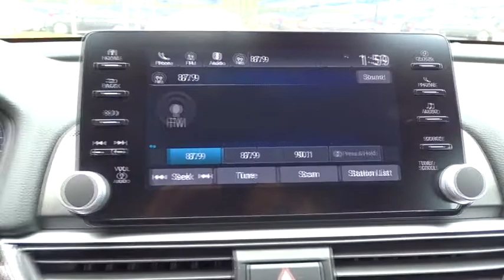2019 Honda Accord Sedan San Antonio, Austin, Houston, Boerne, Dallas, TX H190580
2019 Honda Accord Sedan
2019 Honda Accord Sedan Sport 1.5T - Stock#: H190580 - VIN#: 1HGCV1F30KA009446

Gunn Honda
14610 IH-10 W

Safety equipment includes: ABS, Traction control, Curtain airbags, Passenger Airbag, Front fog/driving lights...Other features include: Bluetooth, Power locks, Power windows, CVT Transmission, Turbo... The 2019 Honda Accord is the result of thoughtful engineering, expressed through strong character lines, LED headlights, and LED fog lights. The front-end is as innovative as it is distinctive, with Active Grille Shutters and Air Curtains that help improve aerodynamics and efficiency. With a muscular fastback-inspired design, the Accord offers passengers head-turning style with ample space. The quiet cabin features high-quality, soft-touch materials and an expansive front view for an exciting combination or elegance and convenience. Ergonomic design meets soft-touch, high-quality trim-including available leather wrapped steering wheel to create a cabin unlike any other. A full color 7in touch screen offers customizable digital in-dash display, simplifying access to the information you need. The generous trunk space gives you plenty of room for gear, groceries or whatever you need to fill your life with. Accord offers three advanced powertrains, including 1.5L and 2.0L turbocharged engines and a next generation two-motor hybrid system. Add a thrill with available paddle shifters, a standard 6-speed manual transmission on Sport trims or deceleration selectors on Hybrid trims. An adaptive damper system actively controls suspension action, while wheel resonators help minimize road noise for a refined driving experience. The Honda Satellite-Linked Navigation System features maps and provides lane guidance and live search functionality. Accord comes with Honda Sensing standard, an intelligent suite of safety and drive assistive technologies that can help you stay aware on the road and could even help avoid a collision.